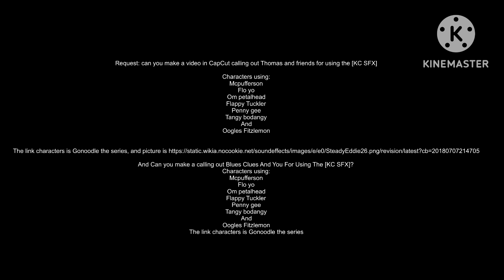Message For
Request: can you make a video in CapCut calling out Thomas and friends for using the [KC SFX]

Characters using:
Mcpufferson
Flo yo
Om petalhead
Flappy Tuckler
Penny gee
Tangy bodangy
And
Oogles Fitzlemon

And Can you make a calling out Blues Clues And You For Using The [KC SFX]?
Characters using:
Mcpufferson
Flo yo
Om petalhead
Flappy Tuckler
Penny gee
Tangy bodangy
And
Oogles Fitzlemon
The link characters is Gonoodle the series

For @LexiHoshikoTheCuteGirlAUTTP104